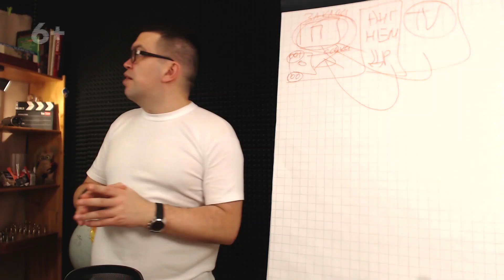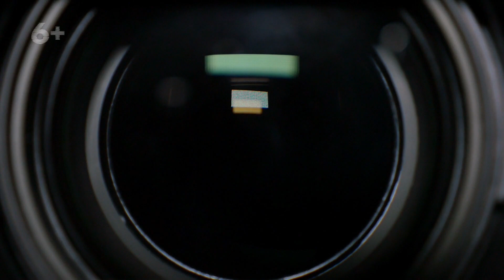Какую камеру выбрать для прямой трансляции? | Камера и микрофон для стрима на YouTube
Какое оборудование прежде всего необходимо для проведения прямой трансляции? В этом видеоролике Александр Некрашевич рассказывает о камере и микрофоне, которые он использует для проведения стрима. Узнайте, почему лучше использовать отдельный микрофон для записи видеоконтента!

Создавайте видеоконтент, приятный для просмотра. Учитесь у настоящих практиков!

Стань успешным видеоблогером - сделаем диагностику канала YouTube, чтобы он не тормозил твое развитие!